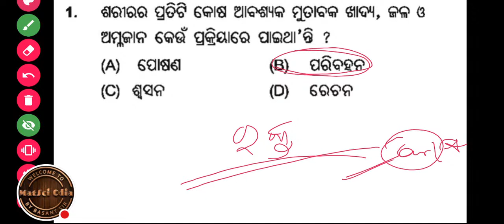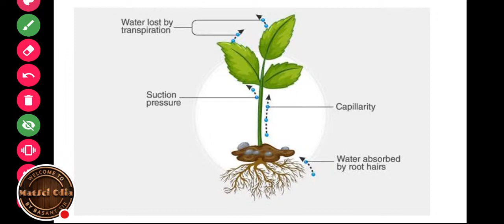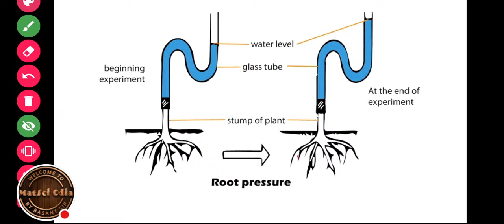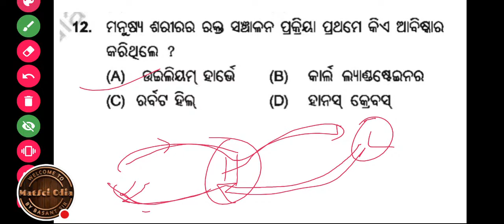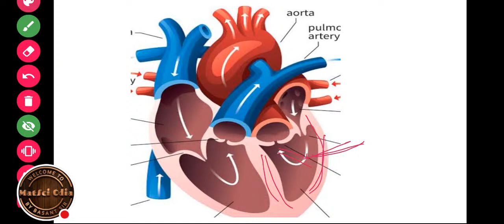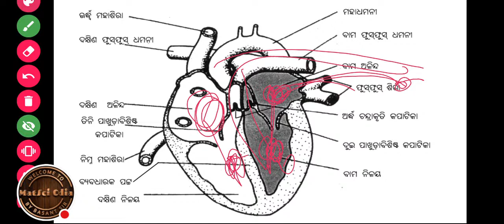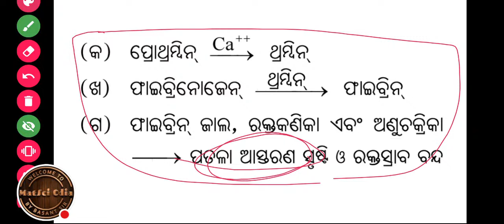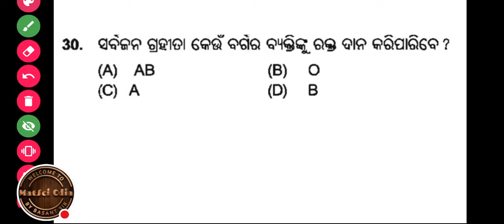Odia Medium Class 10 Life Science Chapter 3 Objective [MCQ] | Parikhya Parpan Class #27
This is the class where we will practice objective questions set of class 10 life science
ପରୀକ୍ଷା ଦର୍ପଣ